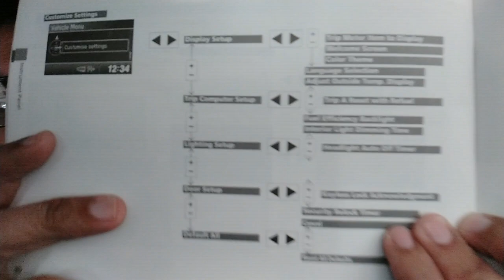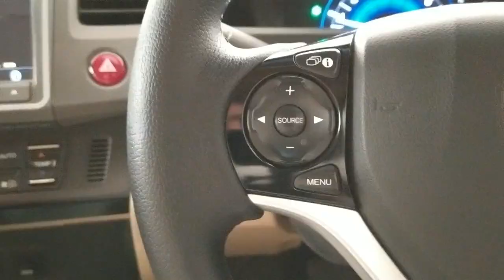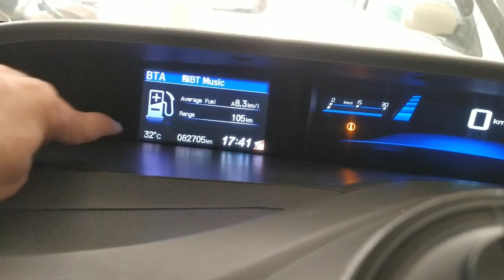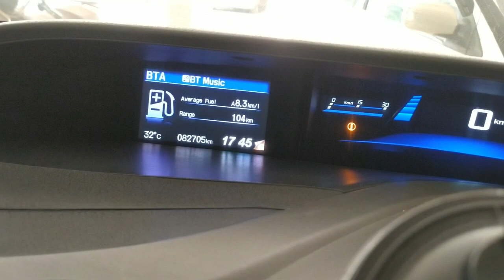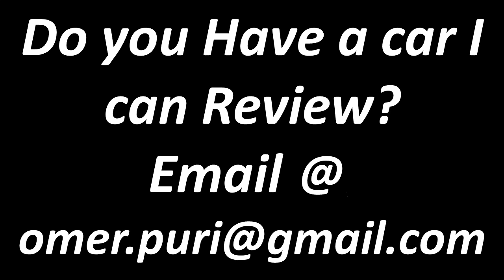Honda Civic Rebirth iMid Screen Options and Features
A lot of you wanted me to talk about iMid screen of Honda Civic, so here it is